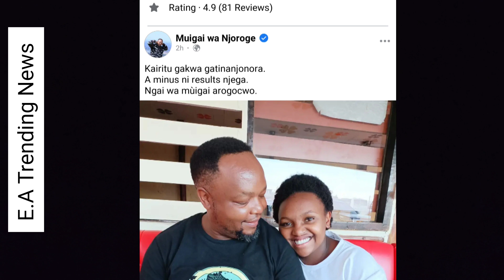MUIGAI NJOROGE MESSAGE TO HER DAUGHTER AFTER SHE GOT A- (MINUS) IN K.C.S.E